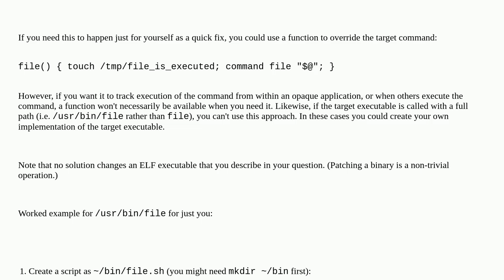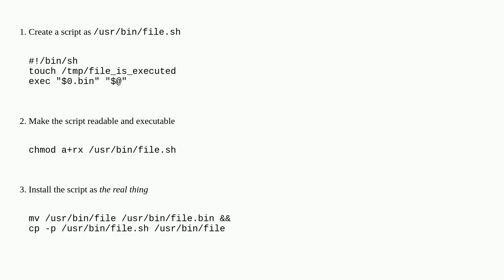how to make an already compiled elf file execute another command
A special thanks goes out to the community

  scripting elf linux